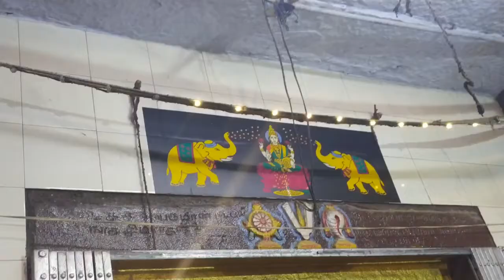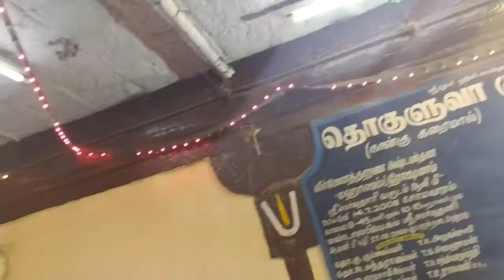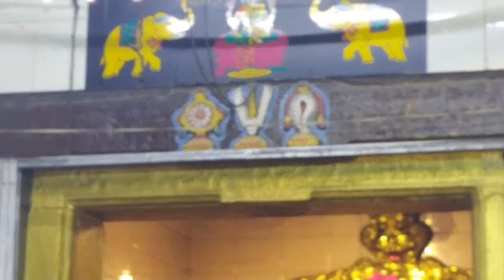Tirumala Tirupathi Devasthanam Live 2020 | Kalyana Virundhu